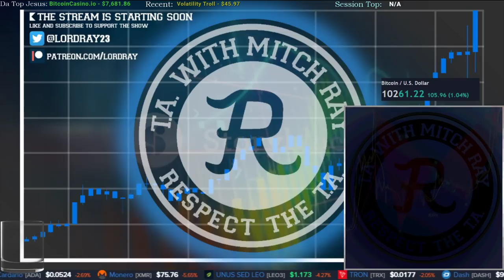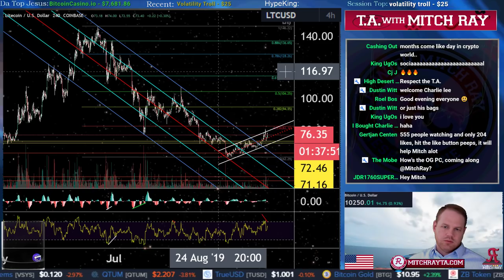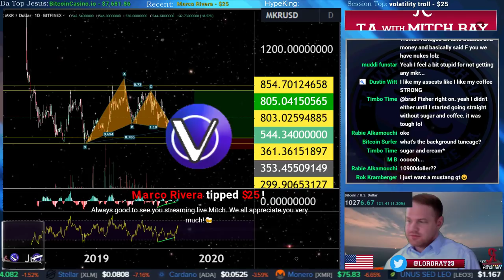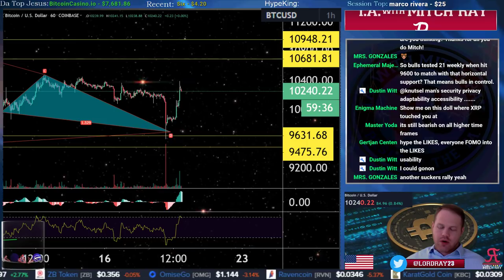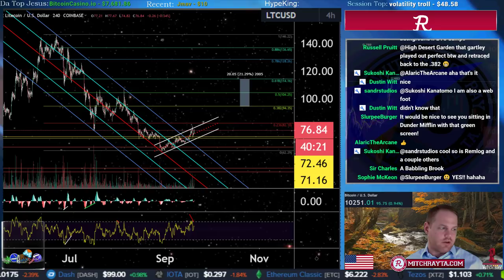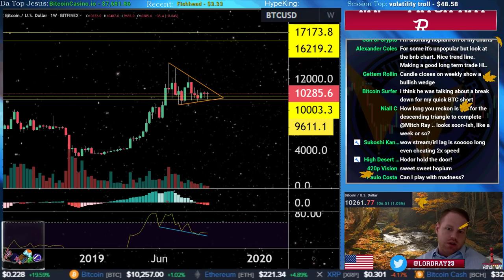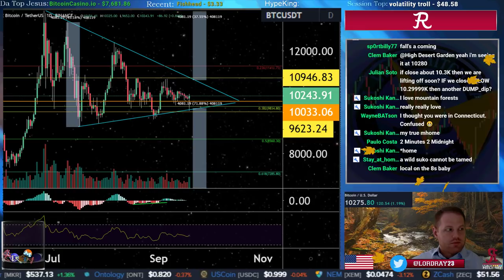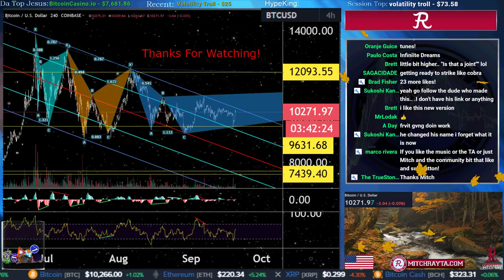🔴 Bitcoin Live : BTC Recovering From the Dip! Ep. 683 - Crypto Technical Analysis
(BTC), Ethereum (ETH), and RIpple (XRP) Analysis. Cryptocurrency and Stock Technical Analysis and News.